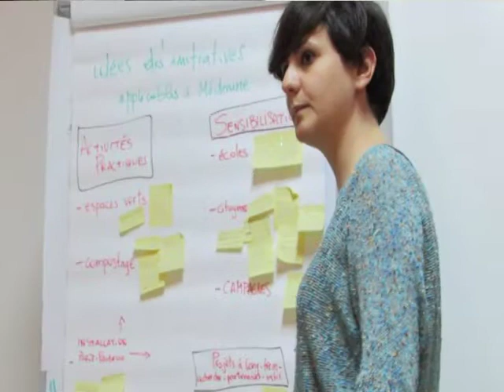Notre volontaire ALESSIA dans le cadre SVE